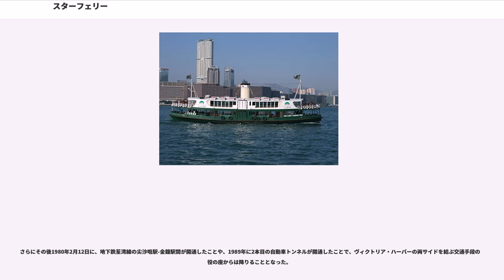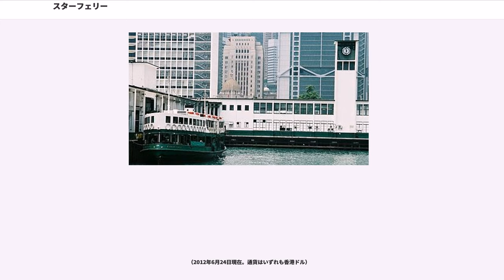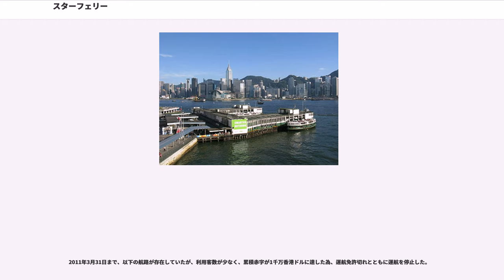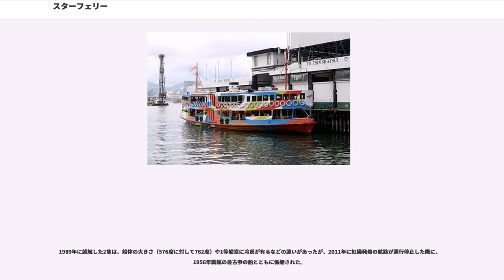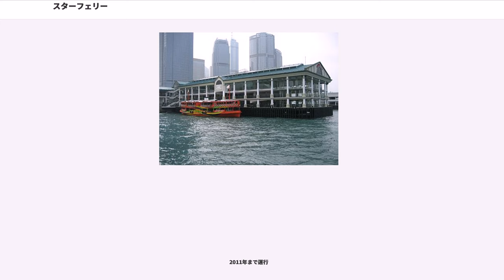スターフェリー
スターフェリー（広東語：天星小輪、英語：Star Ferry）は、香港のヴィクトリア・ハーバーで運航されているフェリーである。

香港の中心に位置するヴィクトリア・ハーバーの両岸、尖沙咀-中環、尖沙咀-湾仔間を運航するフェリーで、現在は前記の4つのルートと観光客用の周遊ルートを9隻のフェリーによって運航している。その便利なルート設定と安価な運賃により、香港住人や世界中から訪れる観光客の足として親しまれ、年間で約26,000,000人の乗客を運んでいる。

1888年に設立された「カオルーン・フェリー・カンパニー」によって、イギリスの植民地であった香港島と、中国大陸側の九龍の間を繋ぐ公共交通手段として運航を開始した。なおこの区間は、それまではいくつかの小規模な船主により、ばらばらに小型の連絡船が運航されていた。

その後の「阿片戦争」の終結とその後の南京条約の締結を受けて、イギリスと清の間で、九龍以北、深圳河以南の新九龍及び新界地域の租借が締結された後の1898年に、イギリス系企業である「スター・フェリー」社によって会社そのものが引き継がれることとなった。

その後1906年には、九龍のソールズベリー・ロードにスターフェリー専用のピア（埠頭）が作られた。またその後所有する船舶を増やし、運航ルートも増やしていくこととなった。

その後、第二次世界大戦中の1941年12月に日本軍が香港のイギリス軍と戦闘状態になり、その後日本軍がイギリス軍を放逐して香港を占領下に置いた間には、44ヶ月運航を停止した。

その後1945年8月、日本がイギリスを含む連合国との戦いに敗北し、香港が再びイギリスによる植民地支配下に戻ると、1946年から運航を再開した。

1966年には、運賃を5セントから10セントに値上げすることを発表した際の、香港住民らによる値上げ反対デモをに乗じて、当時文化大革命直前で荒れていた中国共産党系住人らが中国共産党政府の指示による反英暴動を起こし、香港中の交通が麻痺するなど、その存在は香港の歴史にも大きな影響を与えている。

その後の1972年のヴィクトリア・ハーバーの両サイドを結ぶ海底自動車トンネルの開通により、バスやタクシー等の車により香港島への往来が便利になったため、乗降客数が減ることとなった。

さらにその後1980年2月12日に、地下鉄荃湾線の尖沙咀駅-金鐘駅間が開通したことや、1989年に2本目の自動車トンネルが開通したことで、ヴィクトリア・ハーバーの両サイドを結ぶ交通手段の主役の座からは降りることとなった。

しかし、1997年のイギリスから中華人民共和国への租借地の返還と割譲地域の譲渡などの100年以上に渡る歴史を経て、香港の重要な交通基盤として、そして重要な観光資源の1つとして君臨し続けている。

2006年には、長年使用されてきた中環のフェリー・ピアが自動車専用道路建設に伴う区画整理に伴い移設したことで、49年間の間使用されてきた旧ピアの時計台が取り壊されたが、「歴史的建造物である時計台を保存すべきだ」として取り壊しに反対する市民運動家が反対運動を行っていた。しかし、旧ピア及び時計台が撤去された上に、IFC（国際金融中心）脇の、これまでより数百メートルほど沖合に埋め立てられた地に新築されたフェリー・ピアに移転させられた。

安価で運航間隔が短い上、いずれの発着地点もMTRや路線バス、路面電車などの他の公共交通手段とのアクセスが良好であるため、観光目的だけでなく地元住人の日常の移動に利用されている。

（2012年6月24日現在。通貨はいずれも香港ドル）

身体障害者割引や高齢者割引（香港住民の高齢者のみ無料）、子供割引運賃がある他、定期券(125ドル)もある。普通料金及び子供割引料金の場合、自動販売機でトークンを購入する必要がある。なお、香港の公共交通機関で使えるプリペイドカードである「八達通（オクトパス・カード）」の使用も可能。また、1隻丸ごとの貸切も可能である。

2011年3月31日まで、以下の航路が存在していたが、利用客数が少なく、累積赤字が1千万香港ドルに達した為、運航免許切れとともに運航を停止した。

現在は9隻が所属している（別にタグボート1隻も所有している）。イギリスのクロスレー社製造のエンジンに、それぞれ2層式の客室を持つほぼ同型の船体である。輝星號は、1等船室の一部をオープンデッキに改装しており、ヴィクトリア・ハーバー内の遊覧用...